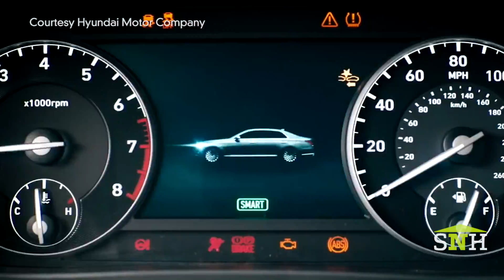Could A New Solar Roof Be Next for Elon Musk? | Sabine's New House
The latest news in smart, healthy, and green home building from the team at Sabine's New House. In today's episode we We look at voice activated cars from Genesis and a new molecular based air-purifier. Additionally we dive into rumors around a new solar roof product coming from Tesla and SolarCity.  Tune in every Tuesday for Smart. Healthy. Green. News from Sabine's New House.

For specifics on what we discussed today check out these articles